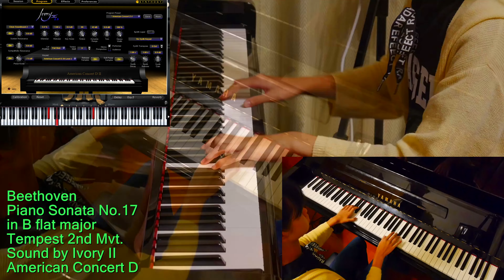〔Remixed〕Beethoven Piano Sonata No.17 in B flat major 2nd mvt. The tempest ベートーベン テンペスト第二楽章 変ロ長調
【Remastered & Remixed 】On Sep. 5th 2020, Recorded on Oct. 19th 2019
Piano sound by Ivory II American Concert D,
with the  realtime playing MIDI data from YAMAHA silent upright piano,
Beethoven Piano Sonata No.17 in B Flat major The tempest 2nd mvt.
演奏時に同時に記録・録音していたMIDIデータでソフトピアノ音源の
IVORY II American concert Dを鳴らしてリミックスしました。
ベートーベン　ピアノソナタ　テンペスト　第二楽章 変ロ長調
14 years old girl at the moment